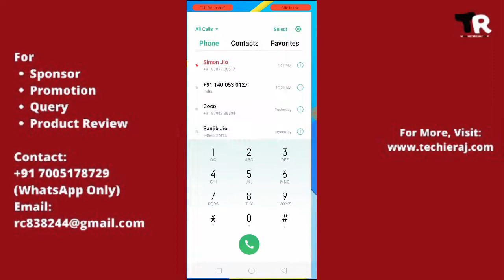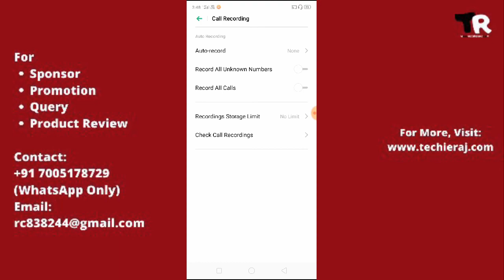Realme Call Recording Settings